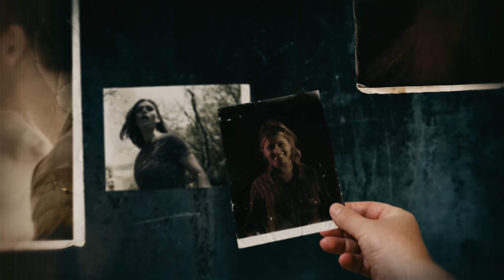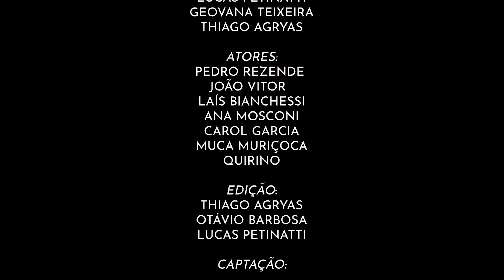REZENDE ESTÁ MORTO? - FÉRIAS DE ADOLESCENTES #11 [ REZENDE EVIL ]